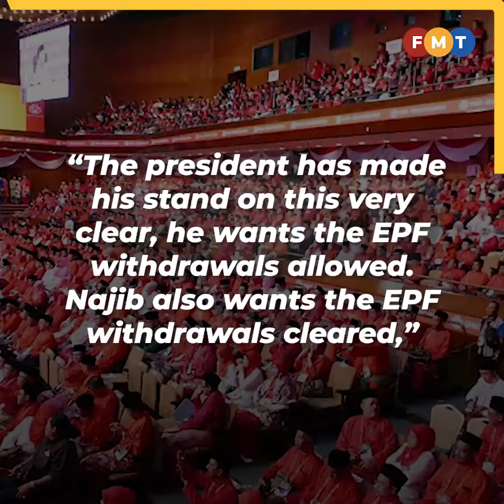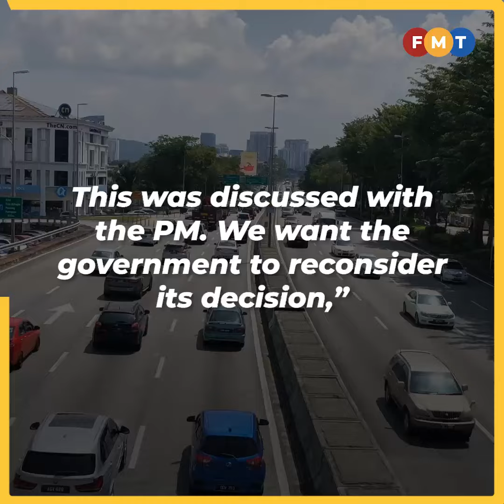Rising tension in Umno over Putrajaya’s refusal to heed party’s call for EPF withdrawals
A high-level Umno source says tension is mounting in Umno over Putrajaya’s refusal to accede to the party’s demands to allow EPF contributors to make further withdrawals from their retirement savings.